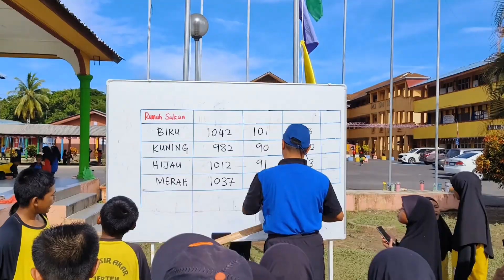Kejohanan Olahraga Tahunan Kali Ke 37...Hari Ke 4.